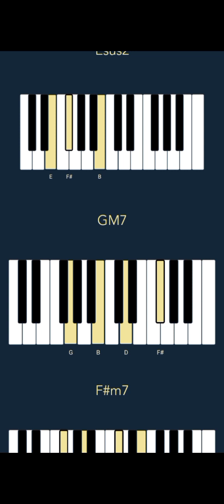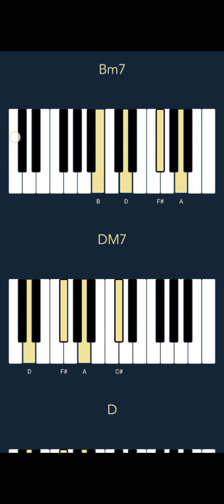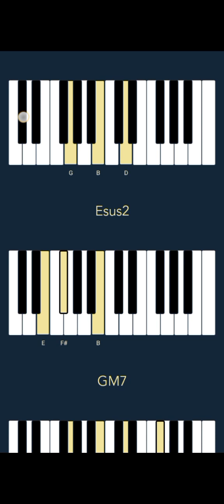YB Neet - ILY ft. Bugoy Na Koykoy (CHORDS)